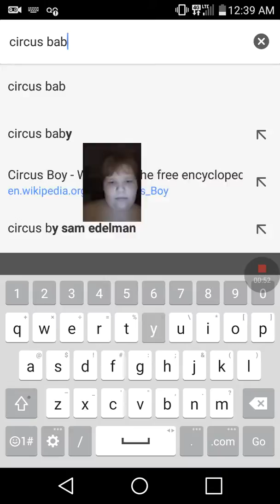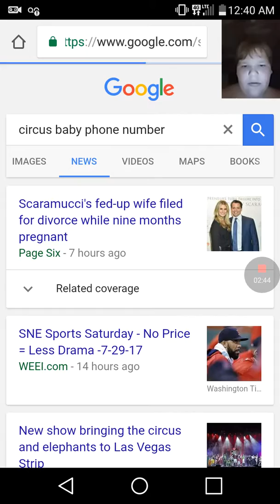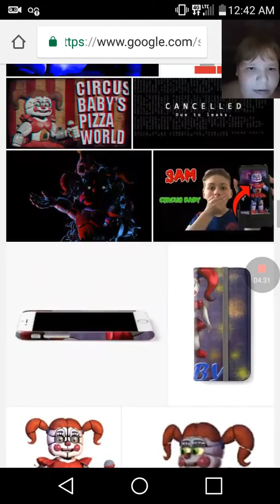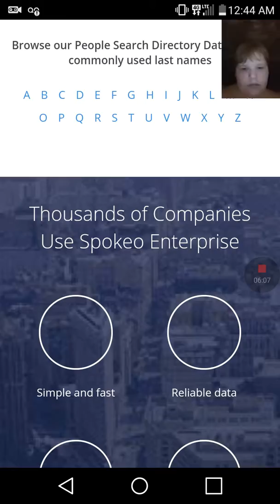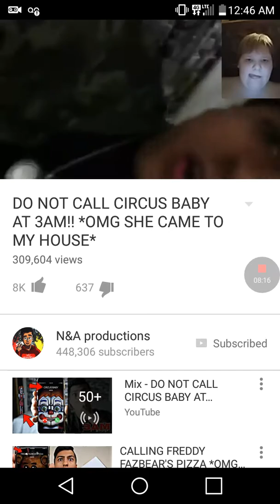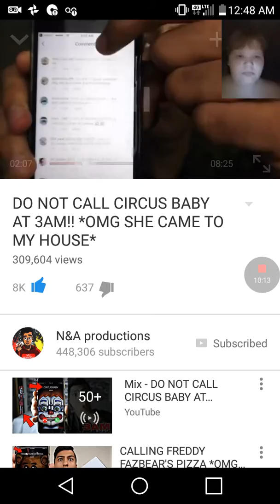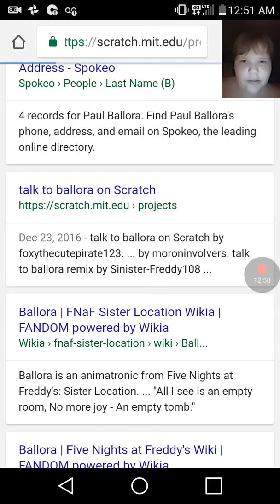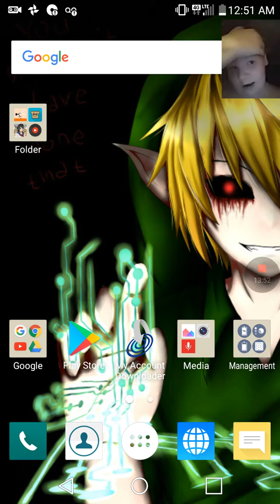Circus baby call fail